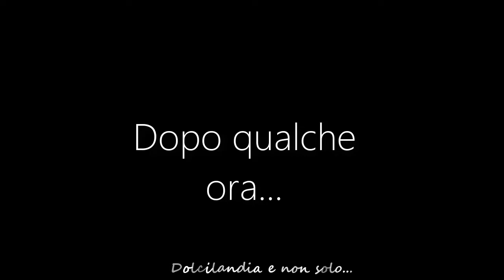Torta "Monsta x"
LEGGI!!

- Crema al cioccolato : crema pasticcera con l'aggiunta di 50 gr di cioccolato fondente

- Decorazione : panna montata,  cialda stampata in pasta di zucchero e farfalline sempre in pasta di zucchero.

Breve descrizione di alcuni passaggi.

Crema al cioccolato : una volta pronta la crema pasticcera, dividerla in due parti ed in una aggiungere il cioccolato fondente, mescolare fino a completo scioglimento, quindi coprire con la pellicola per alimenti a contatto entrambe le creme preparate.
Una volta raffreddate, aggiungere un paio di cucchiai di panna montata a testa e mescolare con una frusta a mano o, meglio ancora, un frullino elettrico fino a rendere le due creme lisce.

Dividere il pan di Spagna in due parti, bagnare la base con la bagna alcolica e coprire una metà con la crema pasticcera bianco e l'altra con quella al cioccolato.
Chiudere con l'altro strato di pan di Spagna, quindi laccare con la panna montata e procedere alla decorazione.

Le farfalle sono state spolverate con colorante alimentare lilla brillantinato

Grazie! ^^